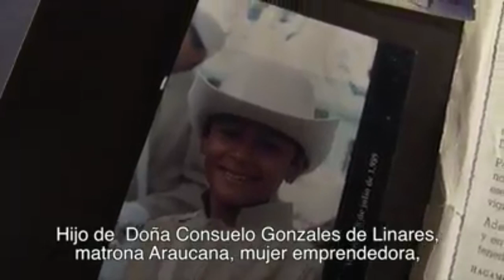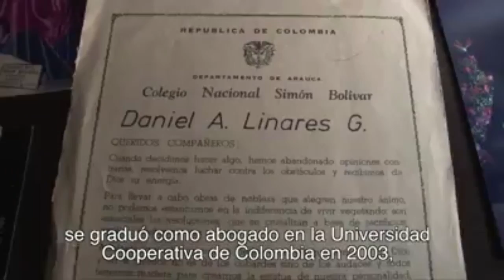MICROESPACIO DEL CANDIDATO A LA CÁMARA DEL CENTRO DEMOCRÁTICO, DANIEL LINARES